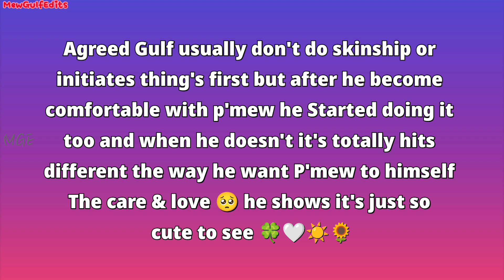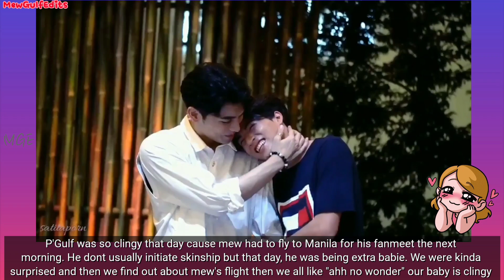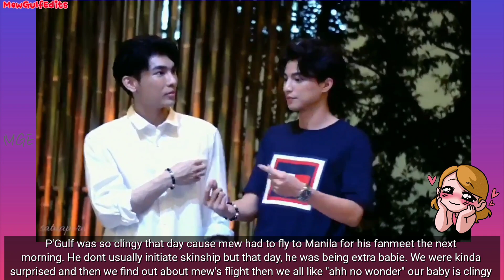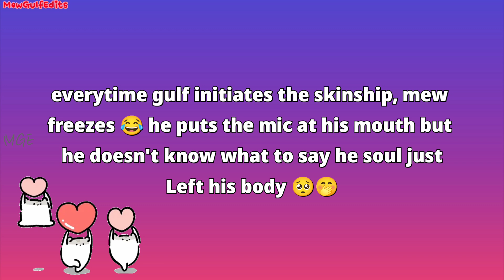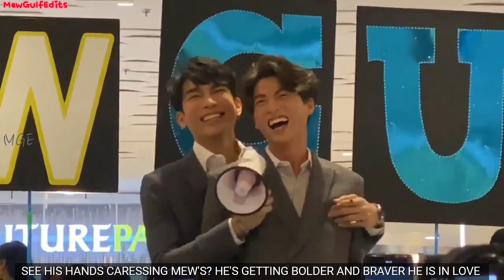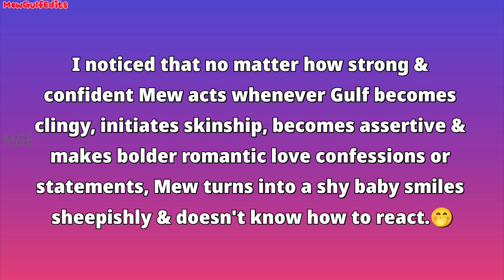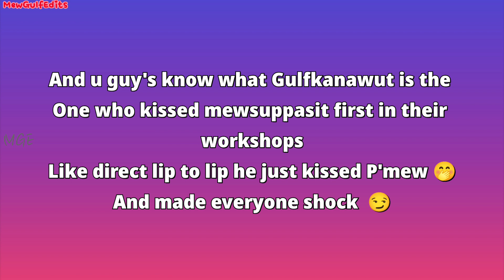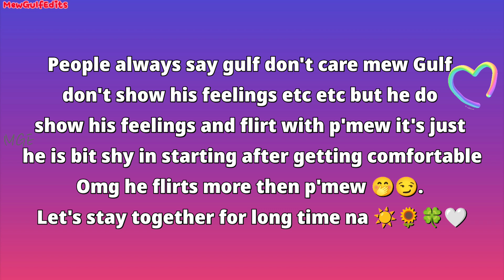It's hit different when Gulf initiates thing's🥹 The way he hugs & care Mew just so sweet & cute☀️🌻🤍🍀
Admin : 🍒cherry🍒 (MGE)

If u want to communicate/talk with me

stay safe. stay postive. stay happy. stay strong 😇🍀🤍

Forever MewGulf supporter and wellwisher let's stay together for long time and grow old with them Waanjai for life☀️🌻🍀🤍

MewGulfEdits🌞🌻🍀🤍